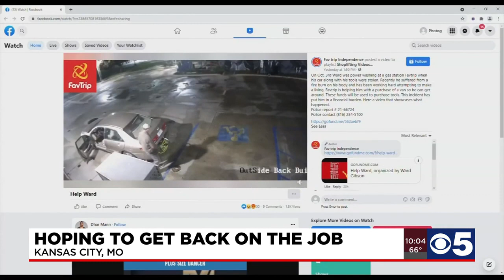Thief steals man's car, tools while he pressure washed parking lot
While working to earn a living, thieves ripped off a man by taking the tools he needs and the car he depends on.